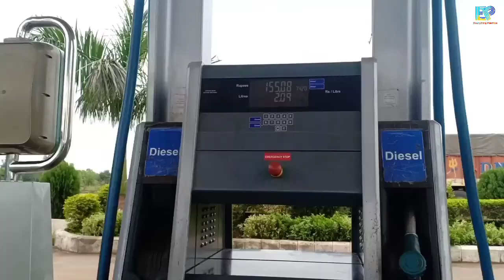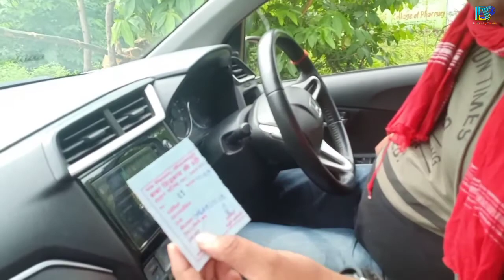Siddhanath ki dari, Saktesgarh- Mirzapur: An Adv. Ashok kr. singh creation....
. by Adv Ashok Kumar Singh motivation speaker present...
बाबा सिदाथनाथ की दरी चुनार और चुनार के आस पास के छेत्र का बहुत प्रसिद्ध स्थल है । यहाँ प्राकृतिक रूप से जल 100 फ़ीट की ऊँचाई से धरातल पे गिरता है जिससे इससे देखना हम सभी का मन मोहक़ दृस्य हैं और तो और झरने के चारो ओर प्रकृतिक रूप से फैला पहाड़िया एंड पेड़ पौधे यहाँ की खूबसूरती को और भी बढ़ा देते है।

इस प्राकृतिक जलप्रपात का नाम सिद्धनाथ बाबा के नाम पर पड़ा जो यहाँ साधना किया करते थे। यह स्थल स्थानीय लोगों एवं पर्यटकों के बीच काफी लोकप्रिय है। इसके अलावा लोग पुराने शैल चित्रों एवं नक्काशियों का अध्ययन करने के लिए भी यहाँ आते हैं। यह प्राचीन शिला स्थल एवं झरना पुरातत्व काल से अस्तित्व में है। इस जलप्रपात के पास बाबा सिद्धनाथ की दरी, समाधि स्थित है।

Collar mic
Eco mic
Other tents at this budget